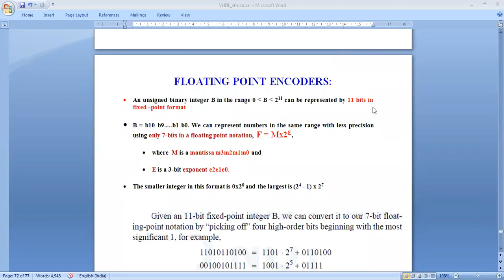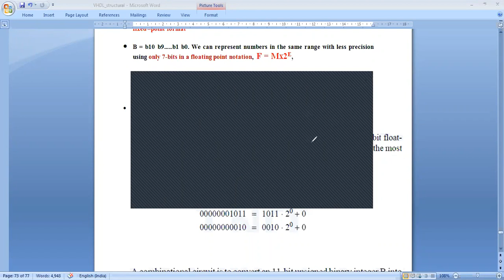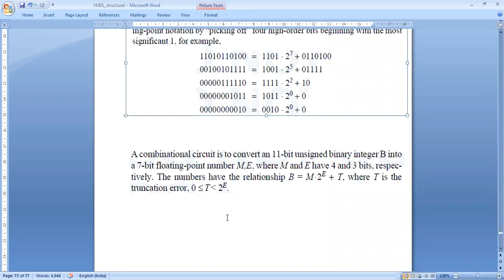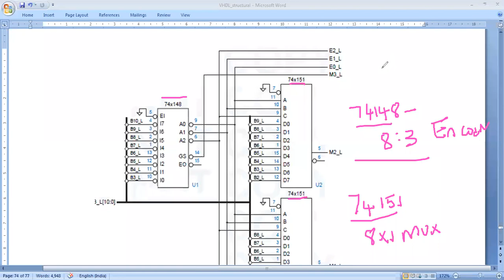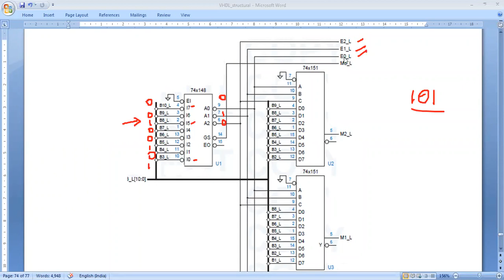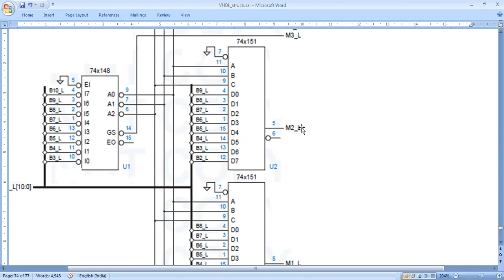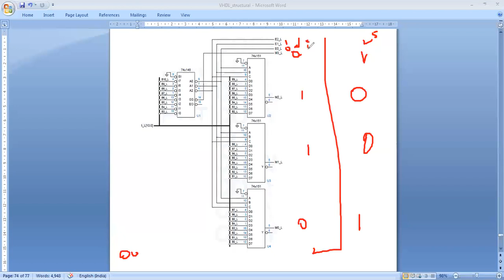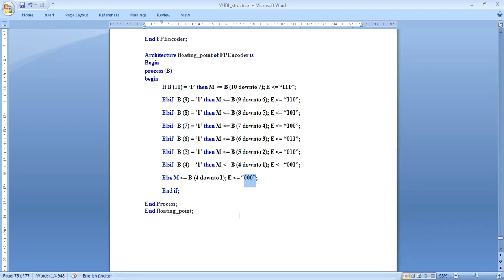52. DICA:: Floating point Encoder 12.01.2021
3/4 ECE:: FIRST SEMESTER (2020-21)

subject: Digital IC Applications (R16 31043)

Topic: UNIT-4::  Floating point encoder

VHDL implementation of floating point encoder is discussed